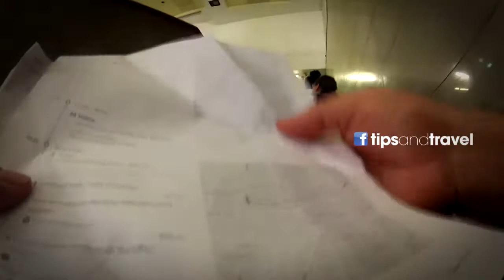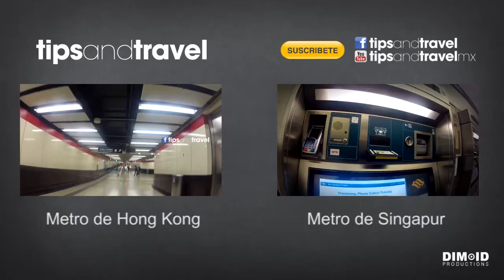Viajando en el metro en India * Revisión antes de entrar - Nueva Dehli